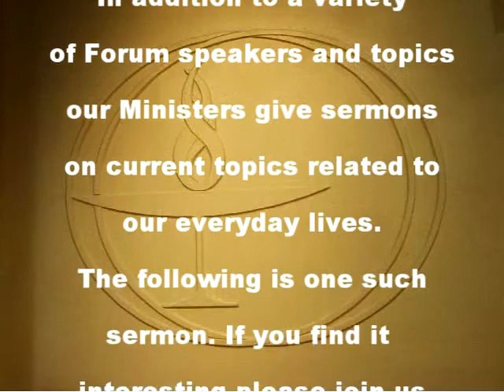First UU Church of Austin PAF 1917 - Vikki Goodwin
First UU Public Affairs Forum 1917 - Produced 04/04/19 -Texas State Representative for District 47,, Vikki Goodwin - "An Update on the 86th Texas Legislature".